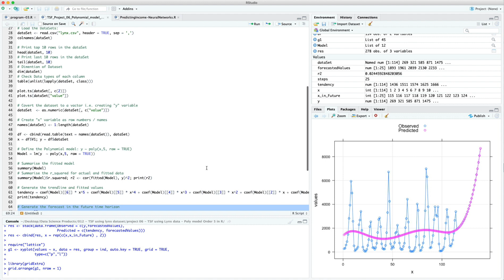Time Series Forecasting in R - Polynomial model Order 5 using lynx dataset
Time series forecasting is a technique used to predict future events based on historical data. In this article, we will be discussing how to use a polynomial model of order 5 to forecast time series data using the lynx dataset in R.

First, let's define what a time series is. A time series is a collection of data points collected at regular intervals over time. This data can be anything from stock prices to temperature readings. The goal of time series forecasting is to use the historical data to make predictions about future events.

A polynomial model is a type of mathematical model that is used to fit a curve to a set of data points. It is called a polynomial model because it uses polynomials, which are mathematical expressions consisting of variables and coefficients, to fit the data. In this case, we will be using a polynomial model of order 5, which means that the polynomial used to fit the data will have 5 variables.

The lynx dataset is a dataset that contains historical data on the number of lynx trapped in Canada from 1821 to 1934. This dataset will be used to demonstrate how to use a polynomial model of order 5 to forecast time series data.

To begin, we will need to load the lynx dataset into R. Once the dataset is loaded, we will need to plot the data to get a better understanding of the trends and patterns in the data. This will help us determine the appropriate polynomial model to use.

Next, we will use the R package "forecast" to fit the polynomial model of order 5 to the lynx dataset. This package contains a variety of functions that can be used to perform time series forecasting. Once the model is fit, we will use it to make predictions about future lynx trapping data.

Additionally, we will use visualization techniques to better understand the model by comparing the predicted values with the actual values. This will give us an idea of how well the model is performing and whether there are any areas where it can be improved.

Finally, we will evaluate the performance of the model by comparing the predicted values to the actual values. Metrics like Root Mean Squared Error (RMSE) and Mean Absolute Error (MAE) can be used to determine how accurate the model is.

In summary, using a polynomial model of order 5 to forecast time series data is a powerful and effective method. By using the lynx dataset as an example, we've shown how easy it is to implement this technique in R using the forecast package. By understanding the trends and patterns in the data, and using the appropriate polynomial model, we can make accurate predictions about future events. Additionally, by using visualization and performance evaluation techniques we can understand the model better and fine-tune it for better performance.